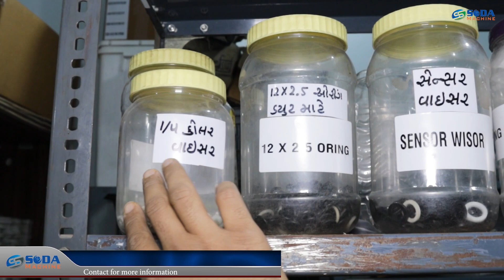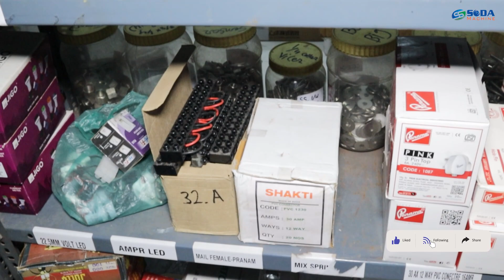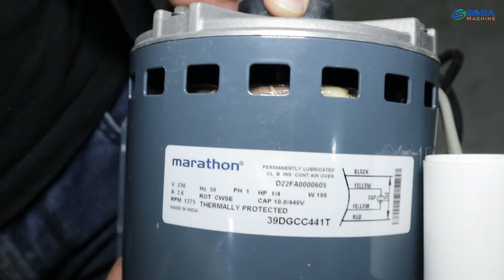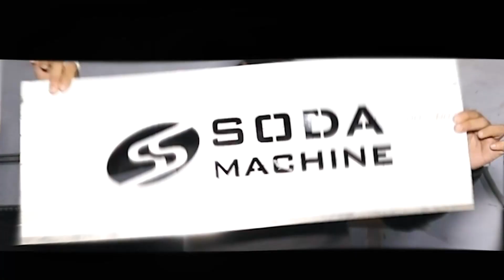ss soda machine | spare parts department ❤ Trending Business ideas ❤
spare parts,spare parts 2015,spare parts ending
manufacturing unit, nut, bolt, wires,

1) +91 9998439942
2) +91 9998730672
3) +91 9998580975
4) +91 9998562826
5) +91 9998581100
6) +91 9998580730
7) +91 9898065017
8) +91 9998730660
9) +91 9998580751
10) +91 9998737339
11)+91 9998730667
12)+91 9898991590